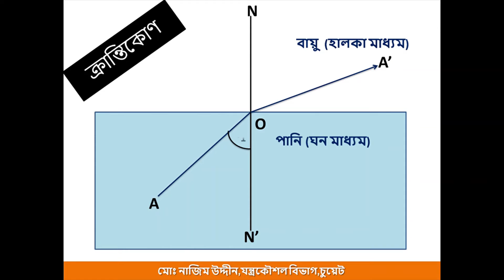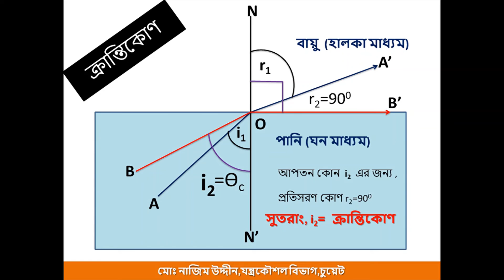ক্রান্তিকোণ (Animation) ||আলোর প্রতিসরণ||৮ম+৯ম-১০ম শ্রেণি।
আলোর প্রতিসরণের নিয়ম গুলো দেখে তারপর ভিডিওটা দেখিও।